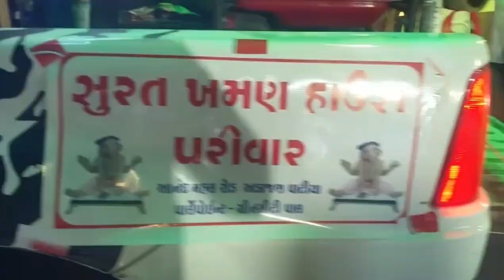Surat khaman house adajan ganeshji aagman